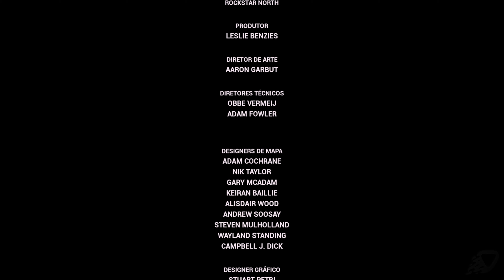GTA: Vice City - O Filme Completo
GTA: Vice City - O FILME COMPLETO PT-BR

Grand Theft Auto: Vice City é um jogo eletrônico de ação-aventura desenvolvido pela Rockstar North e publicado pela Rockstar Games. É o quarto título principal da série Grand Theft Auto e foi lançado em outubro de 2002 para PlayStation 2, em maio de 2003 para Microsoft Windows e em outubro de 2003 para Xbox. Versões para plataformas móveis foram lançadas em 2012, em virtude ao aniversário de dez anos do jogo, enquanto que uma versão aprimorada, sob o subtítulo The Definitive Edition, foi lançada em 2021. O jogo se passa na cidade ficcional de Vice City na década de 1980, com a história seguindo o mafioso Tommy Vercetti na construção de seu império criminal e confrontos com outras organizações criminais da cidade. O mundo aberto permite que os jogadores naveguem livremente pelas ilhas que formam a cidade.

A jogabilidade é mostrada em uma perspectiva de terceira pessoa e o mundo pode ser atravessado a pé ou com veículos. Os jogadores controlam Tommy Vercetti, com muitas missões envolvendo tiro e direção. O enredo foi baseado em várias pessoas e eventos reais que ocorreram em Miami, como gangues cubanas e haitianas, comércio de cocaína e predominância musical da new wave. O jogo também foi influenciado por filmes e séries da década de 1980, incluindo Scarface e Miami Vice. Boa parte do trabalho de desenvolvimento envolveu a criação de um mundo de jogo que se encaixasse nas inspirações e período; a equipe realizou grandes pesquisas de campo em Miami com o objetivo de reproduzir a cidade dentro do jogo.

Vice City foi aclamado pela crítica ao ser lançado, com elogios sendo direcionados particularmente para sua música, jogabilidade e projeto de mundo aberto. Ele gerou certas controvérsias sobre sua representação de violência e grupos raciais, também sendo alvos de processos judiciais e protestos por ser considerado muito violento e explícito. O título mesmo assim tornou-se o jogo mais vendido de 2002, com mais de vinte milhões de cópias. Vice City é considerado um dos títulos mais importantes da sexta geração de consoles, entrando em várias listas de melhores jogos da história e vencendo vários prêmios de Jogo do Ano. Seu sucessor, Grand Theft Auto: San Andreas, foi lançado em outubro de 2004, e uma prequência, Vice City Stories, foi lançada em outubro de 2006. (fonte: Wiikipedia)